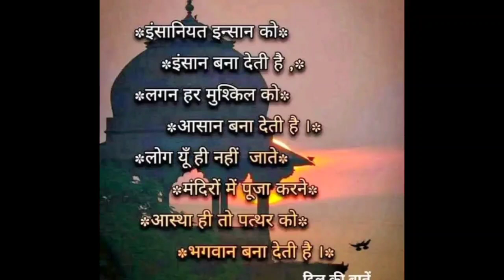❣️सच में बेटियों👩‍🦰से ही घर की रौनक होती है😥पर लोग क्यों भूल जाते हैं कि बहू भी किसी की बेटी है 😌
village vlog

village vlogging

village

village vlogs

village lifestyle

indian village vlogs village vlog life

village vloging

lifestyle vlogging

vlogging

lifestyle vlogs

daily vlogging

lifestyle vlogging

lifestyle vlogger

lifestyle

lifestyle vlog

my lifestyle vlog lifestyle vlogs indian start a lifestyle vlog my first lifestyle vlog

cleaning routine morning cleaning routine
daily cleaning routine cleaning motivation

morning routine

early morning routine weekly cleaning routine whole house cleaning

speed cleaning

cleaning

daily morning cleaning routine my cleaning routine cleaning morning routine whole house cleaning routine

cleaning routine uk kitchen cleaning routine

indian vlogger

daily vlogs indian vlogs daily hindi vlogs

family vlogs

vlogs

indian vlog

indian daily vlog channel indian housewife daily routine

indian youtuber

daily vlog

indian mom daily routines indian mom daily schedule

indian family lunch daily indian vlogs

daily vlogs

daily vlog

family vlogs

vlogs

daily vloggers

family dally vlogs family vloggers

dally vlogs

family vlog

daily video
Description

daily vlogs

family vlogs

sourav joshi vlogs piyush joshi vlogs funny vlogs desi vlogs family vlog daily vloging jaat vlogs

daily vlogger

vlogs

daily vlogging

daily vlog

chaudhary vlogs

lifestyle vlogs

travel vlogs

kids vlogs

hindi vlogs mr and mrs chaudhary vlogs

Getting a salon-like facial at home just got easy with

Newly Launched DIY Makeover Facial